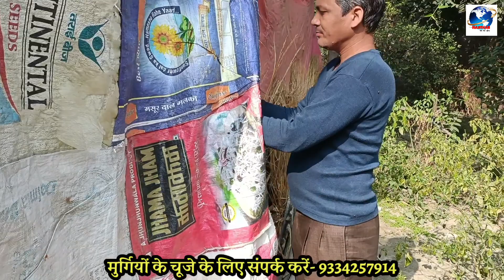बकरी पालन में नुकसान हुआ तो शुरू की मुर्गी पालन । Poultry Framing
दोस्तों आज की इस वीडियो में हमें कैसे किसान से मिलाने वाले हैं जो एक कमरे इतना जगह में डबल एफजी मुर्गी पालन करके एक अच्छी कमाई कर रहे हैं सारण जिले के रहने वाले एक किसान खेती बारी के साथ-साथ एक छोटे से जगह मात्र एक रूम के बराबर जगह में मुर्गी पालन का यह नया कंसेप्ट काफी किसानों को आकर्षित करता है अपनी तरफ हमें उम्मीद है कि यह वीडियो आपको भी अच्छा लगा होगा धन्यवाद

Friends, in today's video, how are we going to meet a farmer who is earning a good income by rearing double FG poultry in a single room, a farmer living in Saran district, along with farming, only one room in a small place.  This new concept of poultry farming in equal space attracts a lot of farmers towards us, we hope that you will also like this video, thank you#poultryfarm